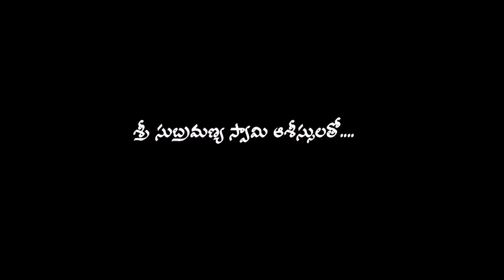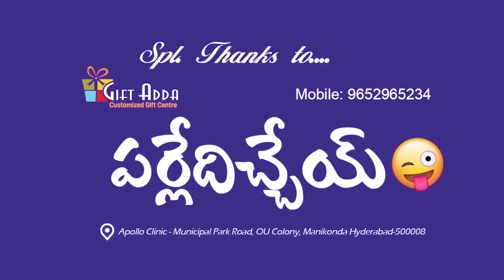రైటర్ రవి || Telugu Short Film || Priya Jasper || Palle Muchatlu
Welcome to the Palle Muchatlu You Tube Channel. Palle Muchatlu Brings you all the Village Comedy, Comedy Shows, Funny incidents, Funny Comedy etc.

A Film By : Satheesh Renikunta
Producer by : Gift Adda Parledichey
script and dialogues : Murali Sarkar
Prasentedy by : surasani Pradeep Reddy